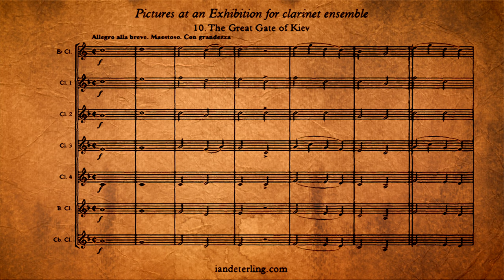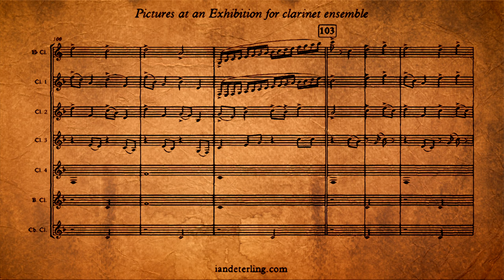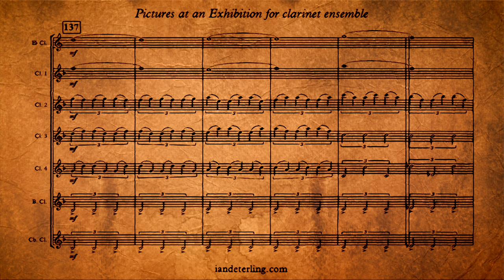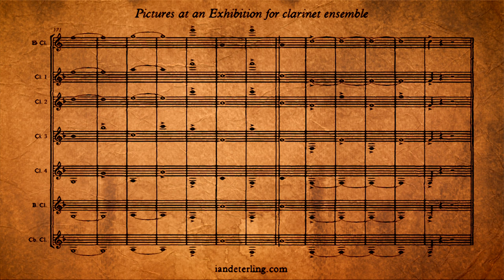"The Great Gate of Kiev" from Pictures at an Exhibition (clarinet ensemble)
Composed by Modest Mussorgsky; arranged by Ian Deterling.
Published by Deterling Music.

This arrangement of Mussorgsky’s masterpiece, Pictures at an Exhibition, is a tour-de-force for clarinet ensemble. While influenced by Maurice Ravel’s orchestration, I wanted to capture the essence of the original work for piano, as the clarinet family is relatively homogenous.

Instrumentation (6 players minimum)
 - Eb Clarinet
 - Bb Clarinet 4 (also available for Alto Clarinet)
 - Bass Clarinet
 - Contrabass Clarinet (optional)